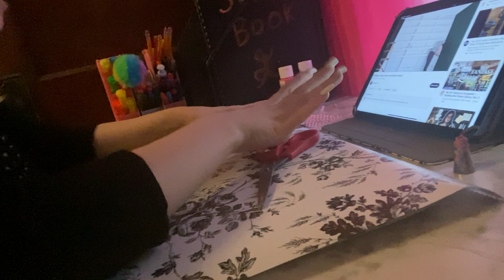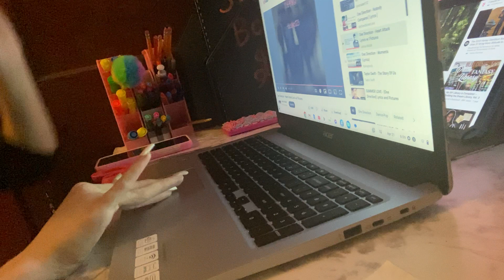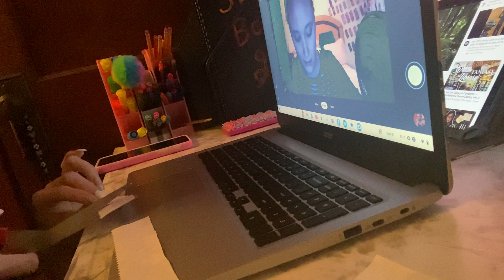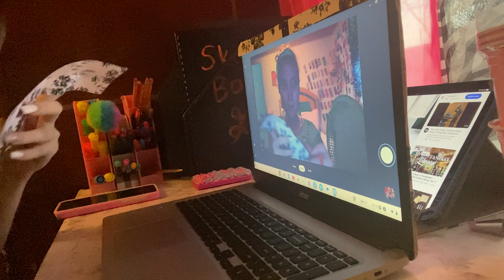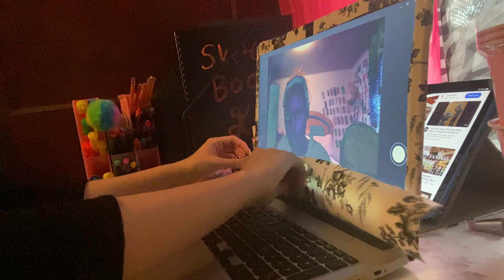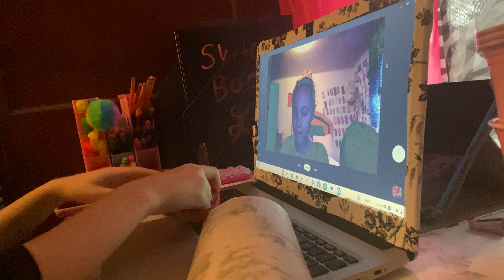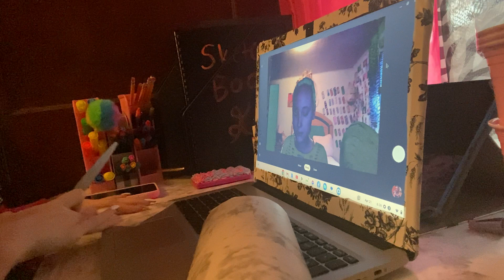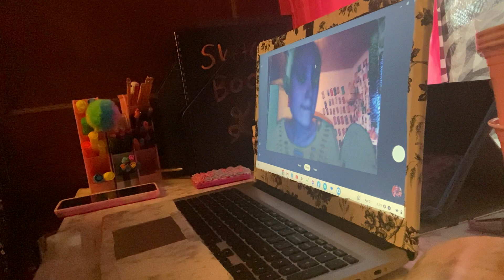Decorating my Laptop